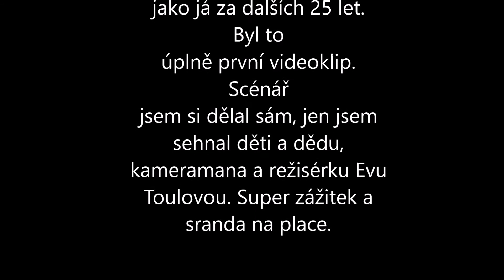Jan Nic - Ztratili jsme dětství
Záznam z vystoupení na Happeningu Pamatuj! O akci si přečtěte u seznamu videí.